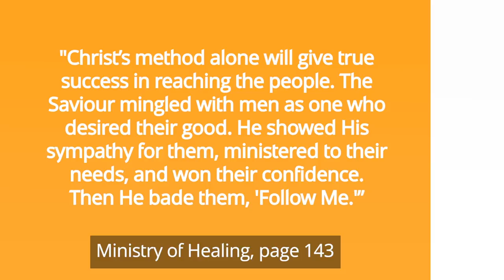Health [How To Reach the Cities Through This Ministry] – Pastor Ted Wilson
In this episode, Pastor Ted Wilson talks about reaching more people in cities through health ministry.

As Seventh-day Adventists, we believe in a better city and life. It doesn't only pertain to that "better city" in heaven – the New Jerusalem and eternal life – but it also concerns having a more abundant life.

For this, the Ministry of Healing, page 143 counsels us: "Christ's method alone will give true success in reaching the people. The Saviour mingled with men as one who desired their good. He showed His sympathy for them, ministered to their needs, and won their confidence.

To illustrate this, Pastor Wilson introduces Dr. Manuel Alva, a physician in the Adventist Community Services Center of Influence in Chicago, Illinois, reaching urban people through health ministry.

As one who has experienced high cholesterol, high blood pressure, and other health problems, he knows how it feels to be sick. By applying the eight easy principles of health, he has restored his health. And he has become a different person with God's intervention.

Inspired by this experience, he conducts health seminars and cooking demonstrations in his clinic. There are also spiritual lectures about humility, forgiveness, overcoming anxiety, and others.

With this, Dr. Alva wants to plant a seed in every person who visits his clinic. Through that seed, he envisions that the entire city will germinate and bear fruit for God's glory through their conversion stories.

May this story be a blessing that will inspire you to find ways of reaching more people for Jesus wherever you are.

00:00 Greetings
00:16 Reaching more people through health ministry
00:40 The Ministry of Healing, page 143
01:10 Pastor Wilson introduces Dr. Manuel Alva
02:05 Video about Dr. Manuel Alva